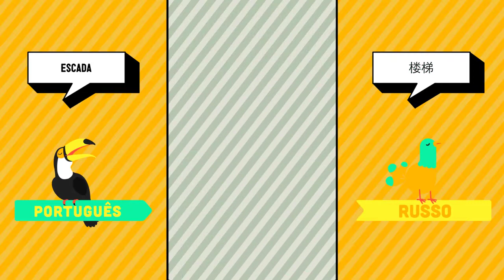Português ➜ Chinês - Escola